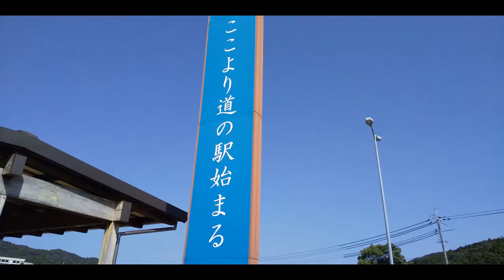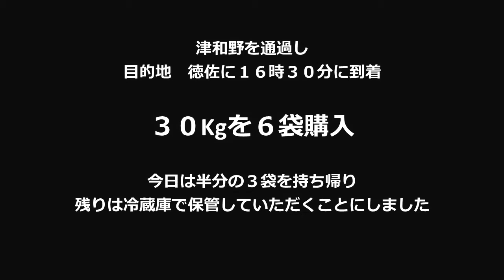新米を求めて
農家の友人宅からコシヒカリを購入
天気がいいのでドライブがてら出かけました
萩・田万川の道の駅、萩・石見空港に寄りました